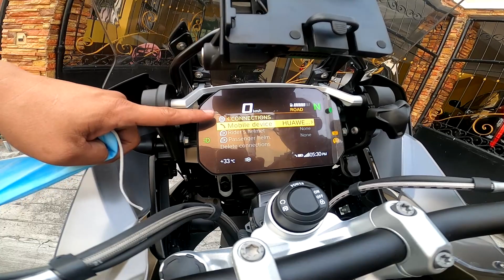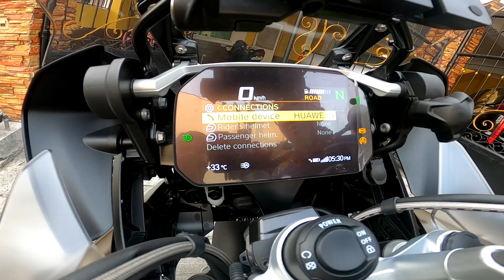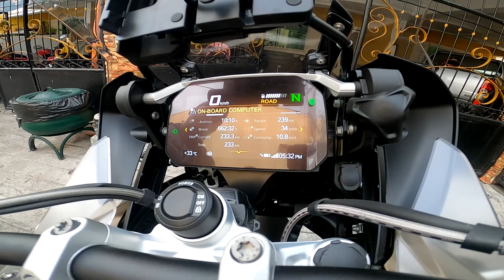BMW GSA R1250 REVIEW & FIRST IMPRESSION (Pwede pang beginner)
Hello BusaFam, nag burn yun desire to reach my goal dahil sa bike na ito!

Salamat nga pala kay Marky Rider, follow niyo youtube niya